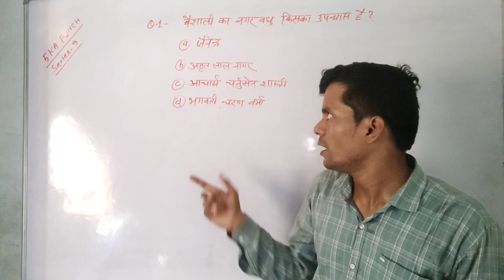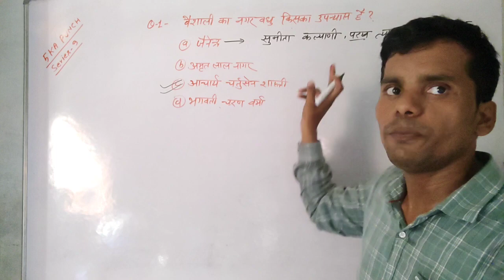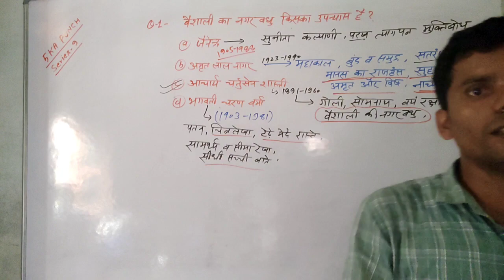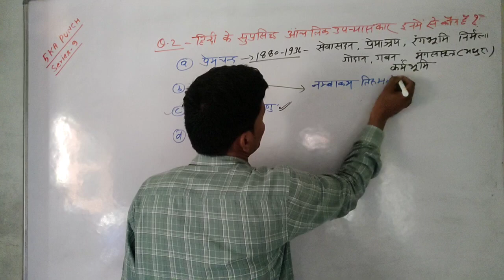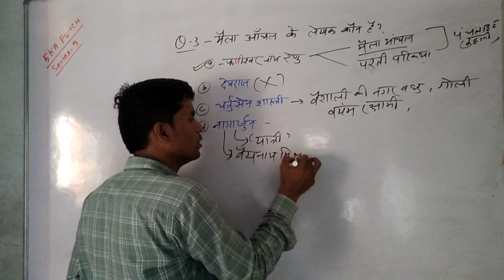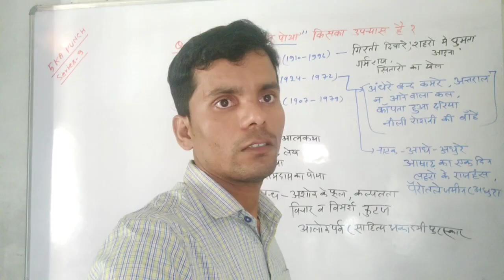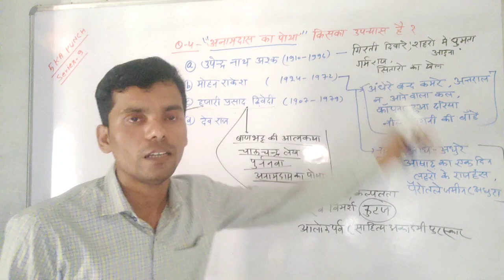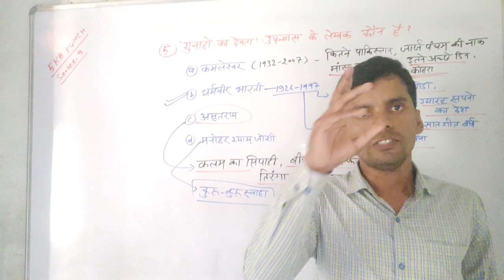hindi sahitya important question#hindisahitya#upanyas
hindi sahitya important question#hindisahitya हिंदी का पहला आंचलिक उपन्यासकार वैशाली की नगरवधू किसका उपन्यास है मैला आंचल के लेखक जैनेंद्र अमृतलाल नागर आचार्य चतुरसेन शास्त्री भगवती चरण वर्मा प्रेमचंद रंगीला राघव फणीश्वर नाथ रेणु देवराज नागार्जुन हजारी प्रसाद द्विवेदी मोहन राकेश उपेंद्रनाथ अश्क धर्मवीर भारती कमलेश्वर मनोहर श्याम जोशीupanyas